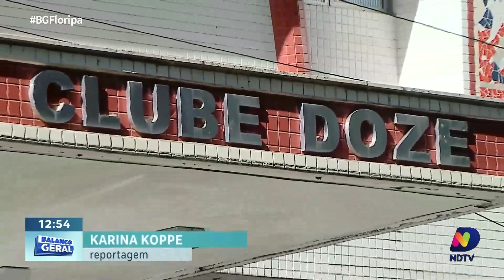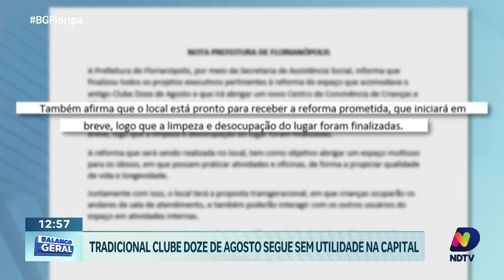Abandono em Florianópolis: Clube Doze de Agosto segue sem utilidade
O tradicional Clube Doze de Agosto, localizado na Avenida Hercílio Luz, no centro de Florianópolis, permanece abandonado e sem nenhuma utilidade aparente. Um projeto discutido no ano passado para abrigar um centro de convivência para idosos e crianças no local ainda não saiu do papel. Karina Koppe traz mais detalhes na reportagem.